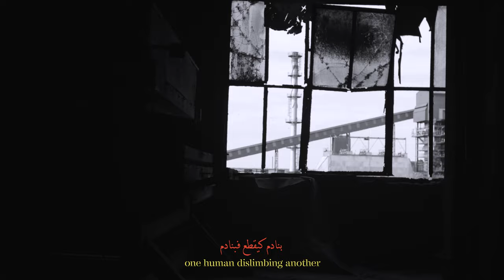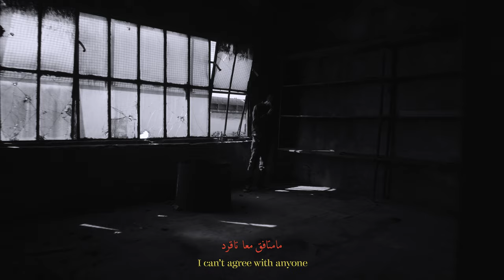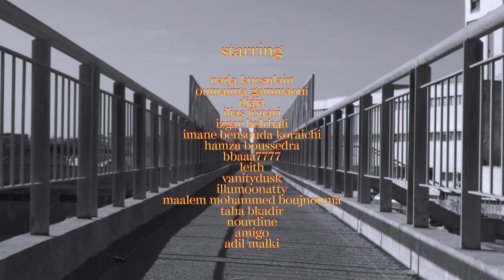3xOJ feat. Al Nasser - Stork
"Stork" by 3xOJ and Al Nasser from 3xOJ's new like-named EP
Release Date:  09-07-21 on Hakuna Kulala

CREDITS

Starring (order of appearance)
Nada Kucsulain
Oumaima Gammaoui
Djaja
Ilias Fouari
Izgar Belrhali
Imane Bensouda Koraichi
Hamza Boussedra
bbaaa7777
Leith
Vanity Dusk
illumoonatty
Maalem Mohammed Boujnounia
Taha Bkadir
Nourdine
Amigo
Adil Malki

Costumes
bbaaa7777
illumoonatty
Leith
Manal Aziz
Vanity Dusk

MUA
Vanity Dusk

3xOJ

Masters at
Delcared Sound

Lyrics by
Al Nasser

Translation
Manal Aziz

Artistic Direction & Editing
Lamyaâ Achary
Manal Aziz
Othmane Jmad

DOP
Othmane Jmad

ADDICUBE

Directed By
Othmane Jmad